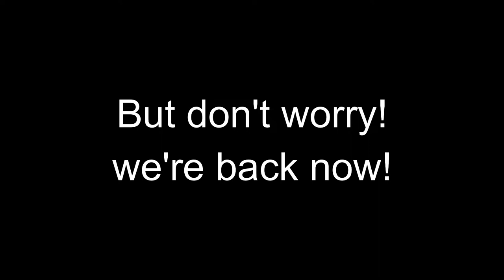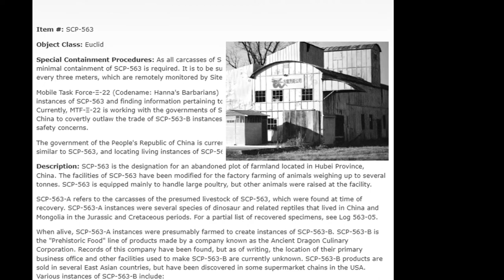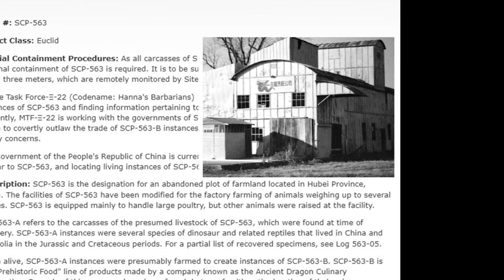SCP Documentaries - SCP 563 - "An Abandoned Farm in China"